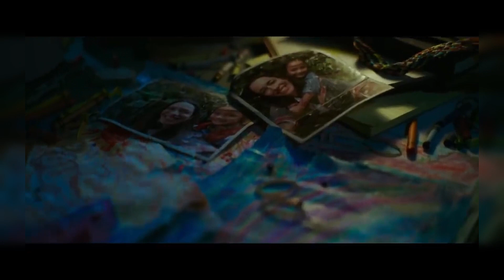Review Gozilla Vs Kong(2021)[FilmwatchReview]